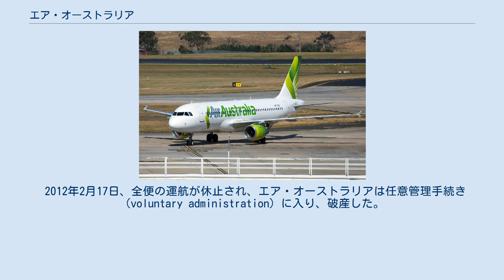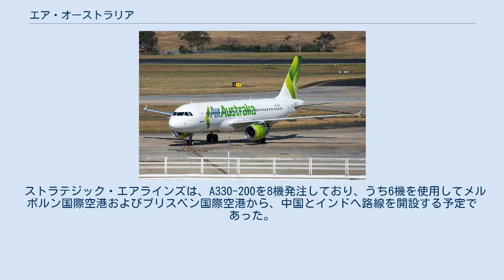エア・オーストラリア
エア・オーストラリア（Air Australia）は、 オーストラリアに存在した航空会社。
 旧社名はストラテジック・エアラインズ（Strategic Airlines）で、ブリスベンに本社を置いて、オーストラリア国内線および国際線の定期旅客便を運航していた。
子会社にストラテジック・アビエーション（Strategic Aviation）があり、エア・オーストラリアもしくは他社からリースした機材でチャーター便を運航していた。
 2012年2月17日、全便の運航が休止され、エア・オーストラリアは任意管理手続き（voluntary administration）に入り、破産した。
その後、2012年3月23日に清算された。
 エア・オーストラリアのA320-200（メルボルン国際空港） 2010年5月時点、5機の機材を運用しており14機を発注済みであった。
 ストラテジック・エアラインズは、A330-200を8機発注しており、うち6機を使用してメルボルン国際空港およびブリスベン国際空港から、中国とインドへ路線を開設する予定であった。
2機は国内線に投入され、2011年後半と2012年前半にそれぞれ受領する予定であった。